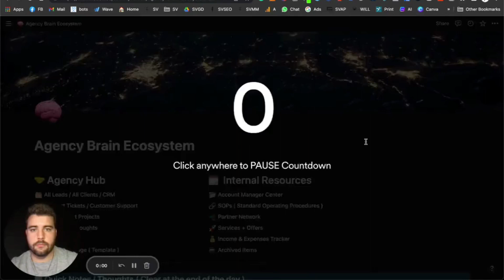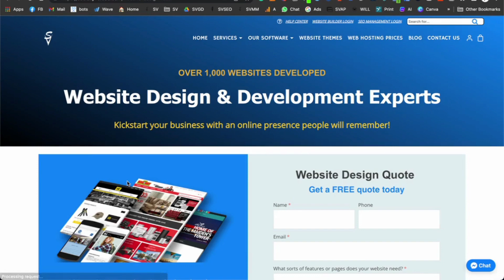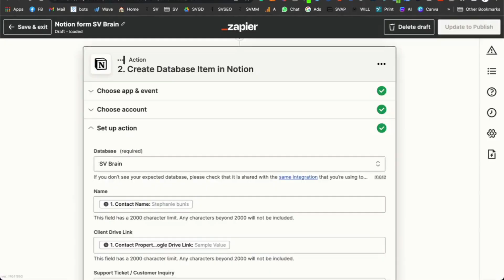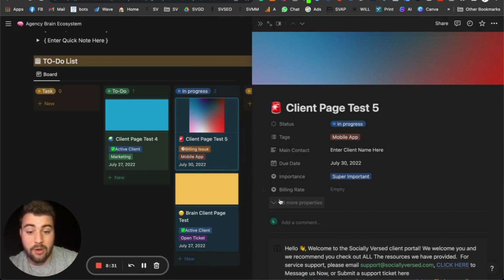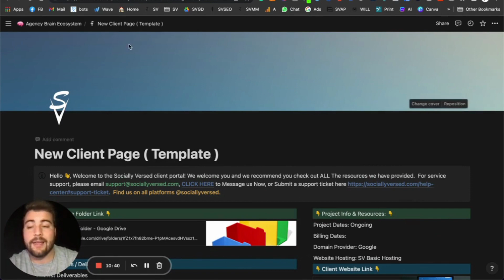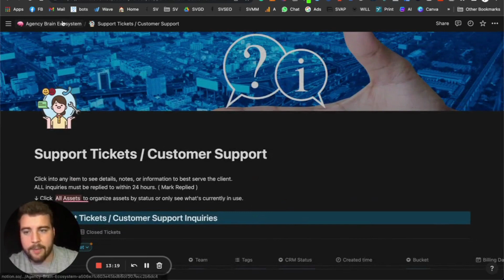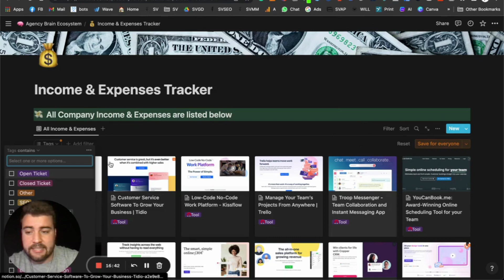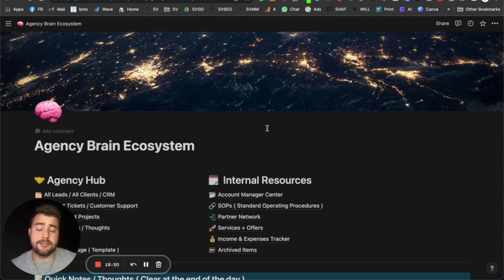Agency Brain Ecosystem | Giving your Business a second Brain with this Notion Template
It's official, you can now purchase the Agency Brain Ecosystem❗️
This is a fully built data ecosystem to showcase what's happening within your agency day to day, Streamline your operations, build better systems & get access to 100+ resources. We built this for internal use a while back but I feel like it could be a massive benefit to other agency owners & help them scale.
- Full Notion Database Template
- Video Walkthrough
- 100+ Resources
- Tools, Automations & Guides.
- Lifetime Updates
- Setup Support ( Chat & Email only )
- Notion Template to duplicate